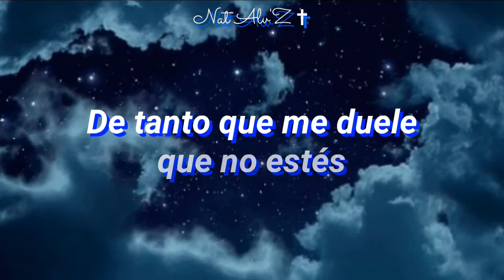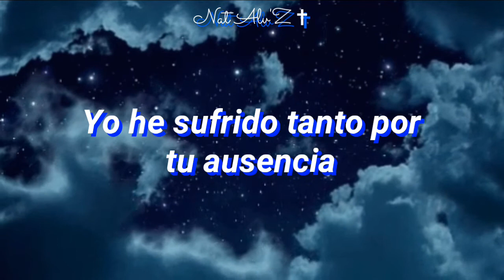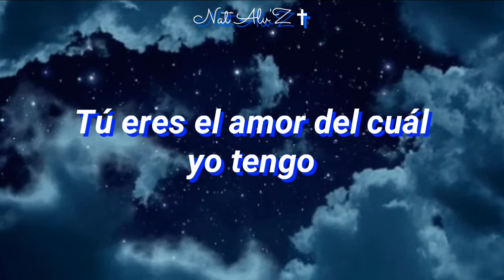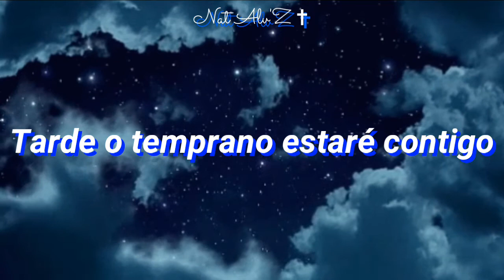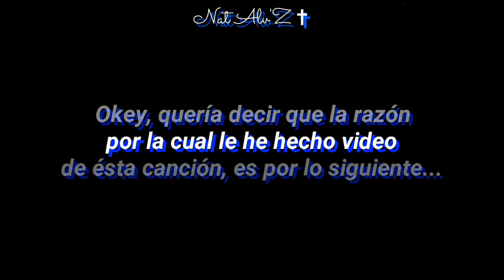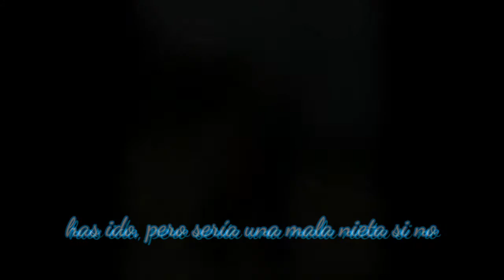Roció Dúrcal - Amor Eterno (Letra) ♡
Canción: Rocío Dúrcal - Amor eterno

El suceso que he mencionado en este video ya había pasado hace unas semanas y quería subirlo unos días después previo a lo que pasó, pero por algunos problemas que tuve para encontrar el material del video es por eso que me he atrasado.
Y bueno, todo lo que tenía que decir respecto a este tema, ya esta dicho en el video. Solamente mando un saludo y un fuerte abrazo a mis padres, a mi hermano y a toda la familia que viene de parte de mi padre ( mi abuela, mis tíos, tías, primos, primas, etc.). Los amo familia. ♡

En fin, no tengo más qué decir. Tengan un lindo día las personas que vieron este material audio visual...